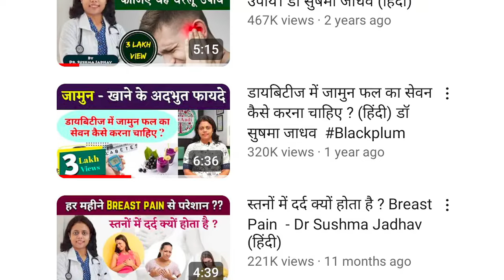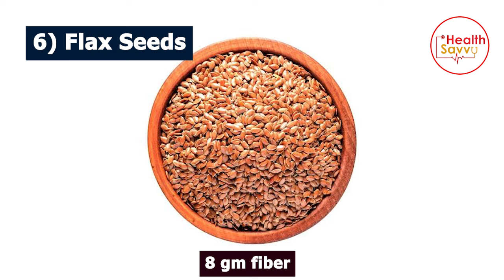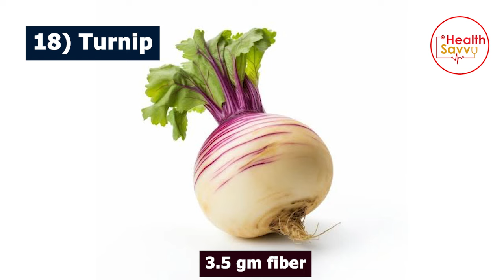सबसे ज्यादा रेशेदार (fibrous) 20 पदार्थ ।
फाइबर युक्त आहार पाचन में सहायता करता है। यह कब्ज की समस्या से राहत दिलाता है। फाइबर वजन कम करने में मदद करता है। यह रक्त शर्करा के स्तर को नियंत्रित रखता है। फाइबर हृदय स्वास्थ्य के लिए अच्छा है।यह कोलेस्ट्रॉल के स्तर को कम करता है। फाइबर युक्त आहार कैंसर के जोखिम को कम कर सकता है।यह त्वचा को स्वस्थ रखने में मदद करता है। फाइबर हमें लंबे समय तक भरा हुआ महसूस कराता है। यह प्रतिरक्षा प्रणाली को मजबूत करता है।
Dr Sushma Prashant Jadhav is a leading consulting physician in Baner- Balewadi area of Pune with a special interest in Diabetes, Thyroid and Lifestyle Disorders. She completed her MBBS in 2005 and DNB Internal Medicine in 2010 in the first attempt from Prestigious Institute. She had also completed a one-year training in Critical Care medicine and attended various courses concern subjects.
 *Address -*
104, First Floor, Sneh Symphony, Laxman Nagar, Baner, Pune, Maharashtra 411045